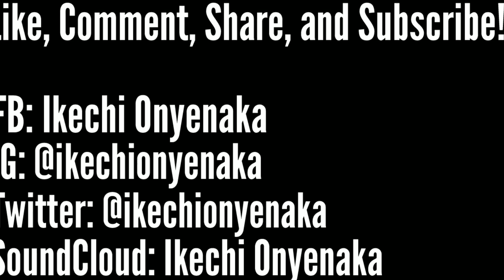GOSPEL PIANO RUNS AND LICKS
Came up with this crazy line on the piano! Thought I'd share it with ya'll